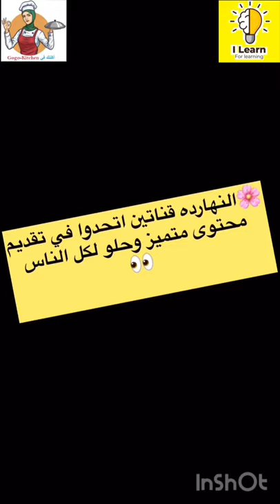المتبل المشوي في_الفرن 😉😍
👈وصفة السمك👉
كيلو سمك بلطي /بصله كبيره/جزر مبشور /واحده طماطم/كسبره خضره /ثوم /فلفل اخضر /نص كوب عصير ليمون/ ربع كوب زيت /ربع كوب خل /ملح وفلفل وكمون وكسبره
🔴استمارة الحجز للتحضير لطبخ لعزومه او فرح👇
مع تقديم كورس الطبخ للمبتدئين
وأشهى من اكل المطاعم مليون مره
🔵ادعمونا للاستمرار بتقديم كل ما هو متميز
بالاشتراك وتفعيل الجرس
واللايك والشير
والتعليق برايكم ونصيحتكم ان كان فيه مننا تقصير بدون قصد❤️